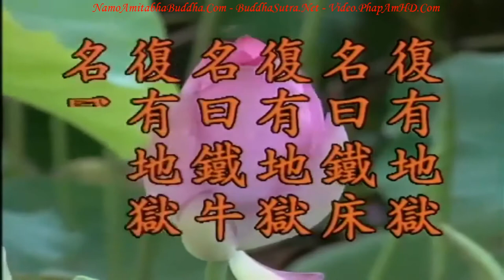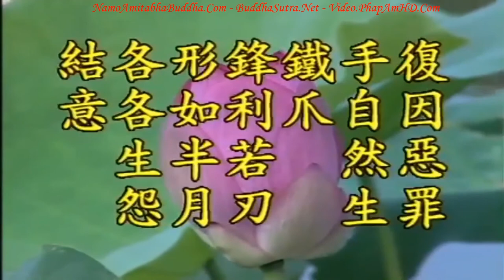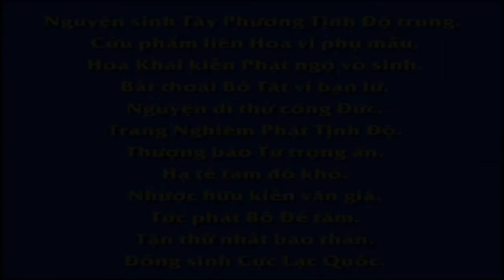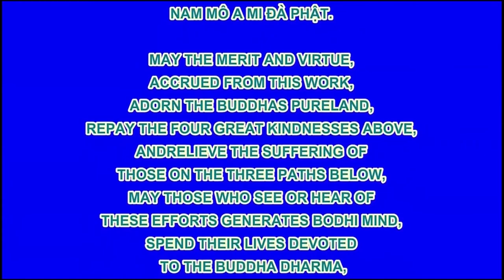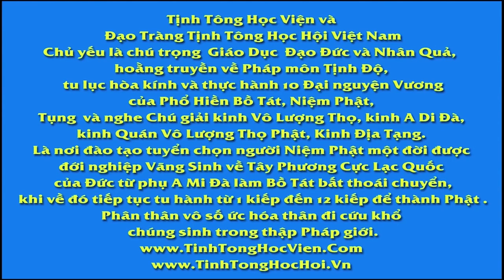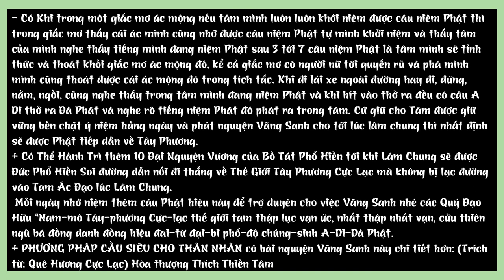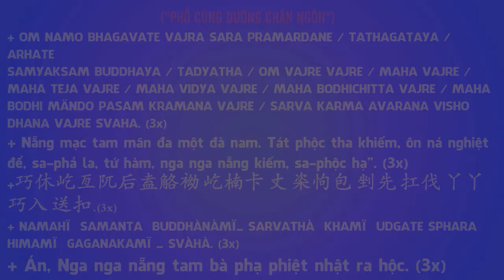TẬP 16, Chúng Sanh Thời Mạt Pháp, Tịnh Độ Thành Tựu Địa Tạng Bồ Tát Bổn Nguyện Kinh Giảng Ký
TẬP 16, Chúng Sanh Thời Mạt Pháp, Tịnh Độ Thành Tựu Địa Tạng Bồ Tát Bổn Nguyện Kinh Giảng Ký, Hòa Thượng Tịnh Không
Tôi cũng hỏi câu này: ‘Nghiệp chướng khẳng định là có, làm sao tiêu trừ?’.

Ðại sư trả lời: ‘Sám hối’, và nói: ‘Sám hối chẳng có nghĩa là kêu bạn đi ‘bái sám’, bạn đi lạy ‘Ðại Bi Sám, Lương Hoàng Sám, lạy Sám gì đi nữa, chưa chắc có thể tiêu trừ nghiệp chướng’.

Tôi hỏi: ‘Vậy thì phải làm cách nào để sám hối?’.

Ðại sư dạy: ‘Sám hối nghĩa là ‘không làm lại việc ấy nữa’, đó mới gọi là chân chánh sám hối. Tức là bạn biết được lỗi của mình, phải mau sửa đổi trở lại, đó gọi là chân chánh sám hối’.

Chúng tôi lại hỏi: ‘Những pháp hội sám hối trong chùa rốt cuộc có ý nghĩa gì?’.

Ðại sư dạy: ‘Những pháp hội sám hối cử hành trong chùa chỉ là làm khuôn mẫu, nghi thức cho những người mới học Phật, người chẳng học Phật khi nhìn thấy những hình thức này bèn sanh khởi tâm hối hận (tàm quý), tâm sám hối, là có ý nghĩa như vậy’.

Chúng tôi mới hiểu đó chỉ là biểu diễn cho người ta coi. Tự mình tu hành chẳng coi trọng những hình thức này, coi trọng sự quay về chân thật, tự biết mình sai lầm, biết sai thì lập tức sửa đổi, sau đó không làm [lỗi đó] nữa, như vậy mới là sám hối thật sự, như vậy mới có thể cảm ứng đạo giao cùng Phật, Bồ Tát.

卍 Namo Amituofo
卍 Namo Amitabha
fb. com/hoathuongtinhkhongkhaithi